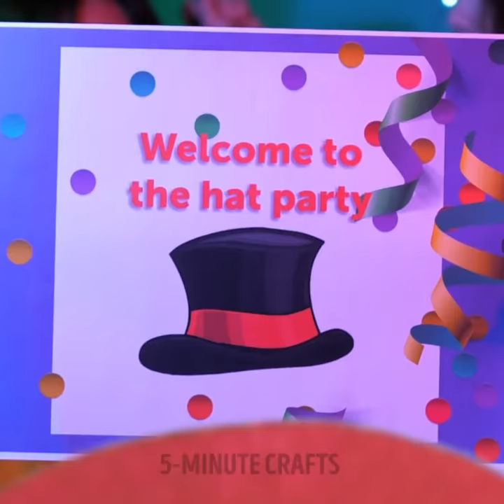Wonderful And Cheap Cardboard Ideas || Home Decor Crafts And DIY Playhouse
TIMESTAMPS:
00:00 Pink cardboard dollhouse
01:37 Pizza table out of cardboard
02:36 DIY LED ring light
03:04 Playhouse shelter
04:57 DIY cardboard mini house